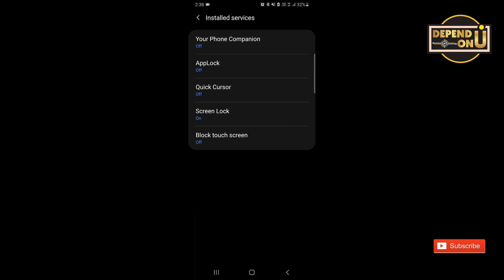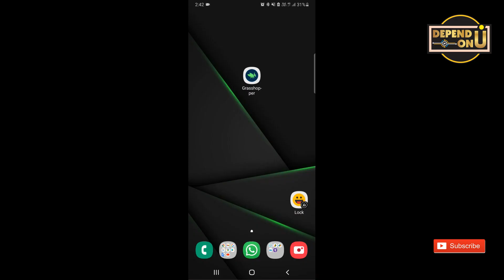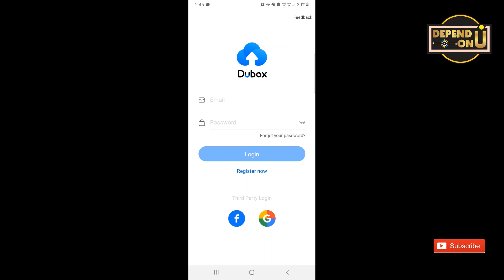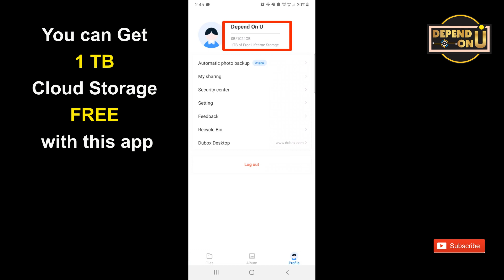Most Useful Android Apps of All time | Top 3 | Depend On U